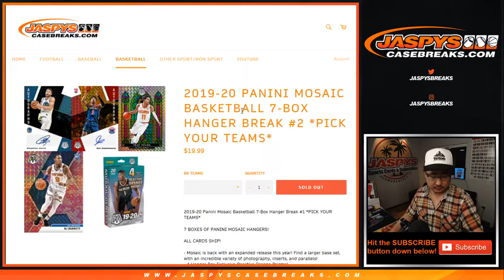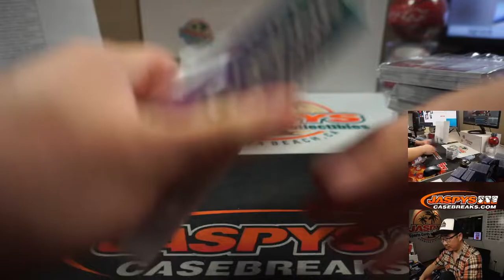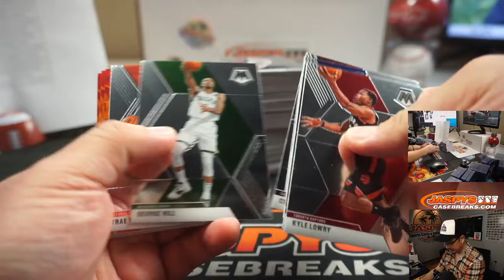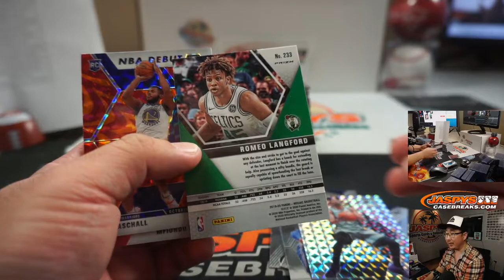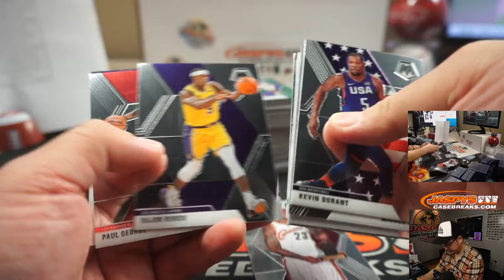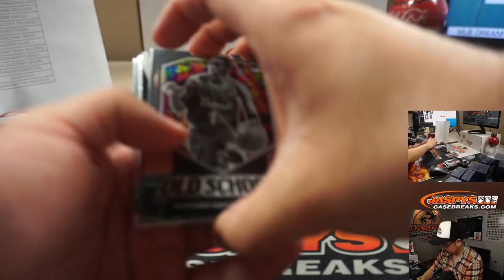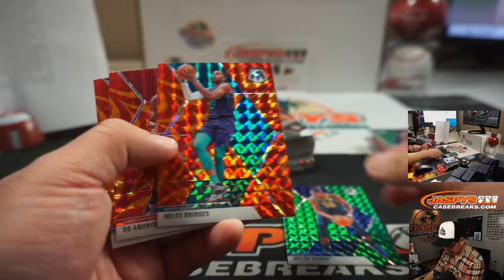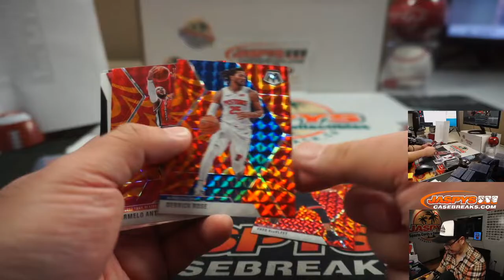Fr, 05.01.20 || 7Box (Hanger) PYT #2 || 2019-20 Panini Mosaic Basketball (NBA)